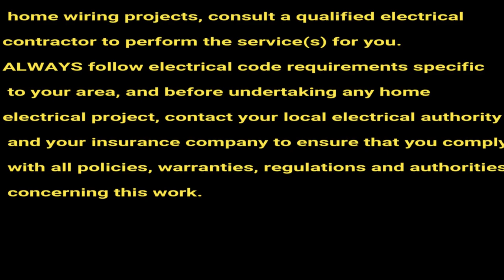How To Wire A Switch Receptacle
How To Wire A Switch Receptacle . In this video I will show you how to wire a switched receptacle.  I will be using very minimal tools that you might find around your home to get this job done.

Cameras And Gear That  I Am  Using
Canon m50
Sigma 16mm f/1.4
Go Pro Hero 7 Black
Rode Video Micro Pro
Comica XD Boom Wireless Microphone
Movo Wireless Micorphone

Ideal 1/2 EMT Bender
Klein Dual Strippers
Klein 1/2 EMT Bender
Klein Linesmans pliers
Klein 11-1 Screwdriver
Klein Stripper Pliers
Santronics Voltage Tester
Scotch 33 Electrical Tape
Milwaukee hook blade knife
Milwaukee 11-1 Screwdriver
Klein Mc BX cutter pliers red handle
Greenlee MC splitters
Mailing address